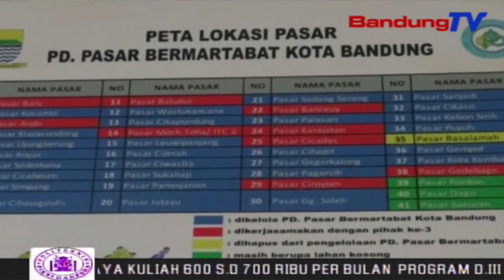PJ DIRUT PD PASAR Bermartabat Ditetapkan Sebagai Tersangka Korupsi | SBR | BANDUNGTV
SBR | BANDUNGTV | NIKEN PRATIWI | Kejaksaan Negeri Kota Bandung,Menetapkan Direktur Umum Administrasi Dan Keuangan Yang Juga Merangkap P-J Dirut P-D Pasar Bermartabat, A-S, Sebagai Tersangka Kasus Dugaan Korupsi.A-S,Diduga Menggelapkan Aset Deposito Milik P-D Pasar,Dengan Total Kerugian Negara Mencapai 2,5 Milyar Rupiah.